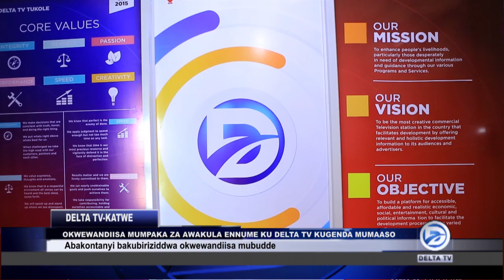OKWEWANDIISA KW'''EMPAKA Z'AWKKULA ENNUME KUTANDISE